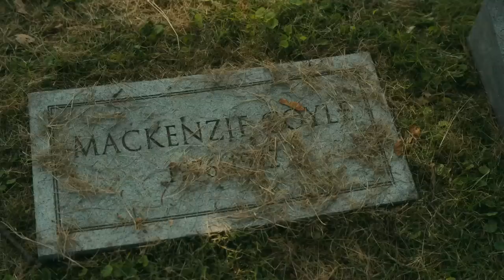The Best of Mac and KJ's Relationship | Paper Girls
From strangers to friends to maybe more? Mac and KJ's relationship evolution is sure to make you feel warm and fuzzy inside.
Watch Paper Girls on Prime Video.